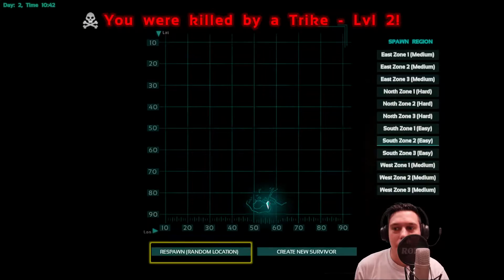Let's Play ARK: SURVIVAL EVOLVED #009 - Hör mal wer da ARKt [XBOXONE] [DEUTSCH] [1080p60]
Willkommen zum Let's Play von ARK: SURVIVAL EVOLVED! :)

Auf einer Insel kämpfen wir ums nackte Überleben, denn überall lauern Gefahren! Gefräßige Dinosaurier wollen uns an die Wäsche, während wir versuchen Rohstoffe zu sammeln, mit denen wir allerhand nützliche Gegenstände (Waffen, Klamotten etc.) herstellen können, um uns den Aufenthalt auf diesem wunderschönen Inselparadies möglichst erträglich zu gestalten. ;)

Dank der "SPIELE-VORSCHAU" der XBOX ONE war es den Entwicklern von ARK: SURVIVAL EVOLVED möglich, das Spiel als Early Access auf Microsofts Konsole zu releasen.

ARK: SURVIVAL EVOLVED befindet sich in einer spielbaren Alpha-Phase und die Entwickler fügen regelmäßig neue Inhalte hinzu und verbessern das Spiel in Form von Patches.

Offiziell kommt das Spiel im Sommer 2016 auf den Markt.
Wer das Spiel aber für 34,99 € im Marktplatz seiner XBOX ONE erwirbt, bekommt das fertige Spiel quasi umsonst.
Der reguläre Preis des Spiel wird etwas höher ausfallen.
Also kauft euch dieses tolle Spiel am besten schon jetzt, falls ihr Interesse habt, denn ihr spart am Ende Geld! ;)

*Um mich zu unterstützen, könnt ihr die oben aufgelisteten Links benutzen und auf Amazon.de günstig einkaufen.
Für euch entstehen dabei KEINE zusätzlichen Kosten, ich bekomme lediglich etwas Provision.

Erzählt euren Freunden von dem Video und meinem Kanal, teilt dieses Video auf Facebook, Twitter und GooglePlus, favorisiert das Video, abonniert mich, drückt auf den "Daumen hoch"-Button und schreibt nette Kommentare unter meine Videos.

SPIEL: ARK: SURVIVAL EVOLVED
ENTWICKLER: INSTINCT GAMES, WILD CARD
PUBLISHER: WILD CARD
GENRE: SURVIVAL
PLATTFORMEN: PC via STEAM (Windows, Linux, OS X), XBOX ONE & PLAYSTATION 4
RELEASE der ALPHA-VERSION: 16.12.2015 für XBOX ONE, 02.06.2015 für PC via STEAM, PS4-Version TBA
RELEASE des fertigen Spiels: Sommer 2016